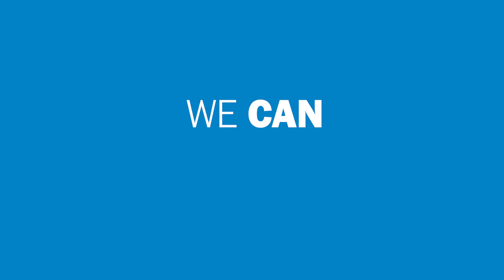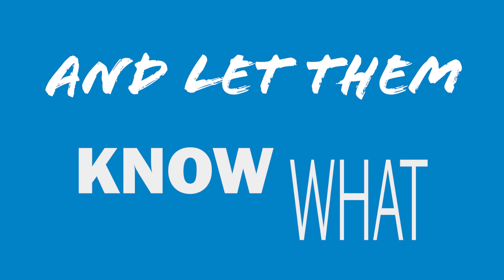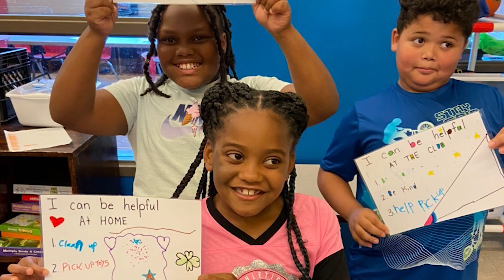Make a Difference today at BGCJC!